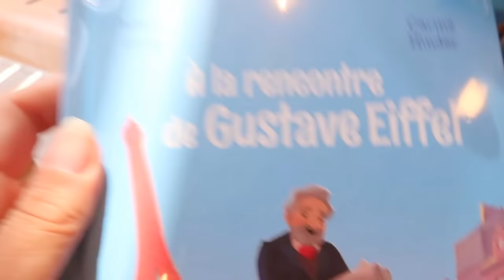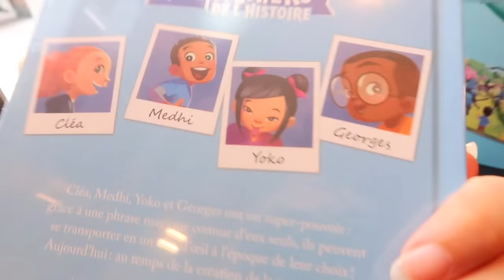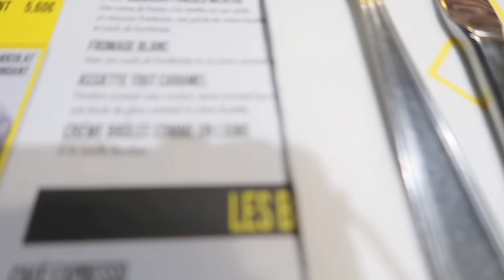LE PONT DU DIABLE WOUAH